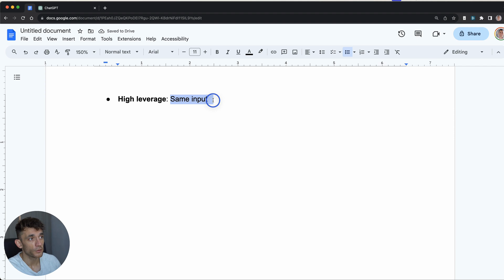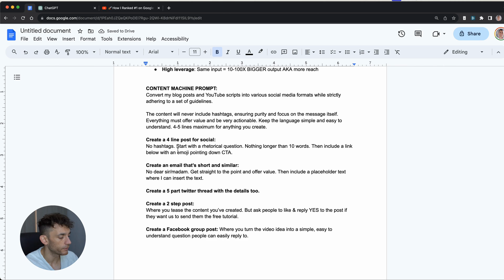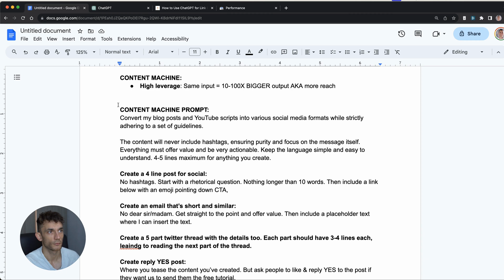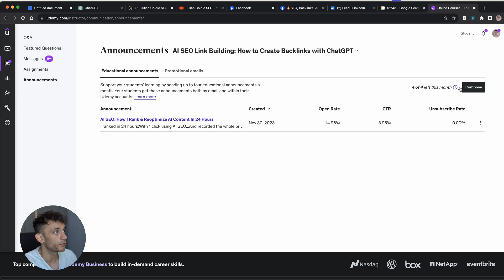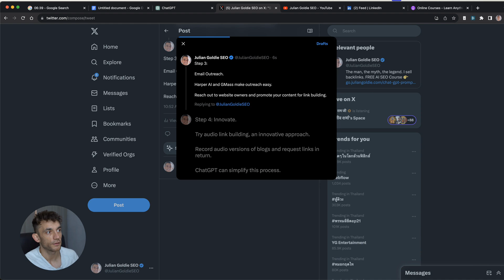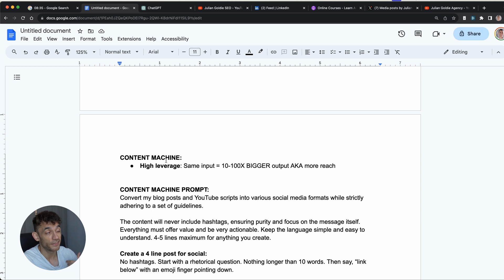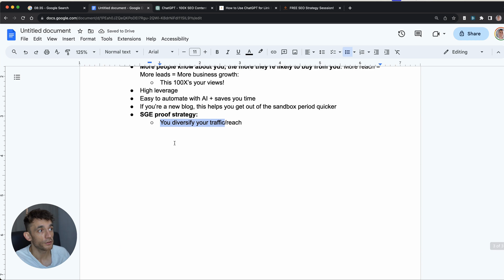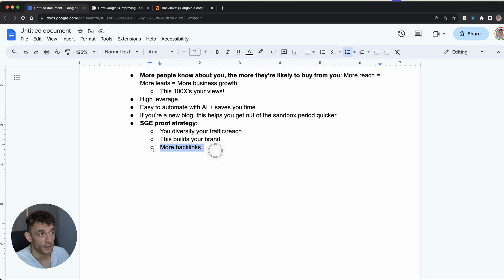AI SEO FREE CONTENT MACHINE: How I 100X My Reach With ChatGPT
Unlock AI SEO Power: Maximizing Content Reach & Backlinks 🚀

⭐ Today, dive deep into leveraging ChatGPT & AI for multiplying your SEO efforts. Discover how to transform your existing content into a vast, efficient content machine. This strategy not only enhances your reach but also garners natural backlinks.

🔍 In this video, I'll walk you through:

Crafting effective AI-generated prompts.
Amplifying content reach across multiple platforms.
Utilizing AI for more impactful SEO.
Real-time demonstration of these powerful techniques.
🛠️ Tools & Prompts Included Below - No sign-ups needed! All resources are directly in this description for your convenience.

👁️‍🗨️ What's Inside:

Maximizing a single blog post's reach.
Overcoming the pitfalls of SEO updates.
Building brand presence in line with Google's Search Generative Experience update.
Full workflow for brand amplification and backlink generation.
Live demonstration of content distribution across social media and email channels.
Strategies for creating engaging, multi-platform content with AI assistance.
Insights into creating compelling clickbait titles.
Using ChatGPT 3.5 for content repurposing.
Steps to 100x your content's reach with minimal effort.
Explanation and example of a two-step post for enhanced engagement.
Overview of the '100XSEO Content Machine' custom GPT tool.
🌟 Benefits of Using This AI SEO Approach:

Greater reach means more leads and business growth.
Time-efficient, leveraging AI automation.
Break free from SEO sandboxing with diverse traffic sources.
Build a recognized, authoritative brand beneficial for SEO.
Natural backlink acquisition through increased brand visibility.

TIMESTAMPS:
00:00 Introduction to SEO Content Machine
01:04 The Problem with Traditional SEO
01:21 The Power of Content Distribution
01:50 The Importance of Diversifying Traffic
02:29 Live Demonstration of the Content Machine
02:43 Creating a Content Distribution Machine
03:58 Using ChatGPT for Content Distribution
04:41 The Impact of the Content Machine
05:03 Implementing the Content Machine
05:53 Posting Content Across Multiple Platforms
07:38 The Benefits of the Content Machine
12:28 Creating a Custom GPT for the Content Machine
13:43 The Long-Term Benefits of the Content Machine
16:14 Conclusion and Call to Action

Free Tool + Free ChatGPT Prompt